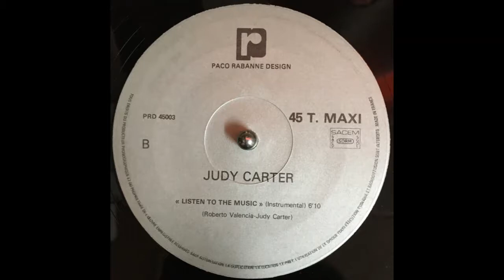Judy Carter ‎– Listen To The Music (Instrumental/Side B) French disco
Judy Carter ‎– Listen To The Music
label:Paco Rabanne Design ‎– PRD 45003
format:Vinyl, 12", Maxi-Single
country:France
release:1983